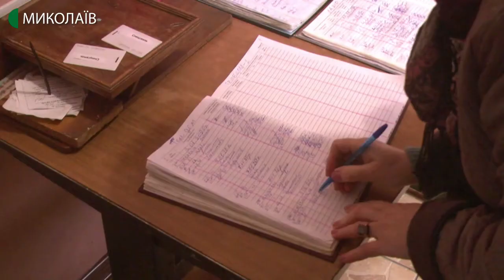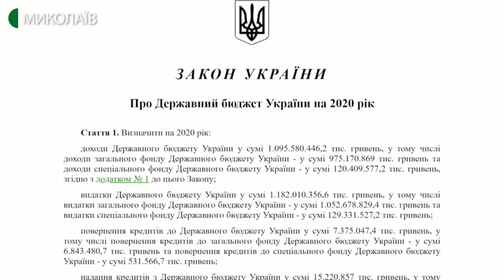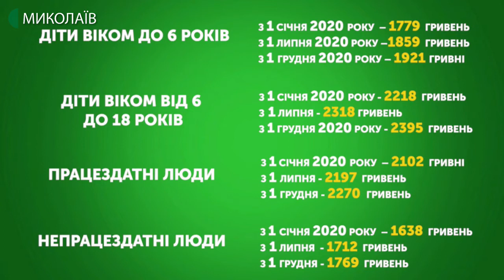14.01.2020. Новини. 08:00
Новини
Інформаційна картина дня (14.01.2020) поглядом кореспондентів телеканалу UA: Миколаїв (випуск новин — 08:00):
- відповідно до розподілу державного бюджету протягом  2020 року підвищать прожитковий мінімум, мінімальну заробітну плату та пенсію.